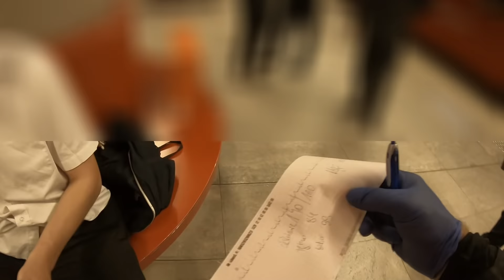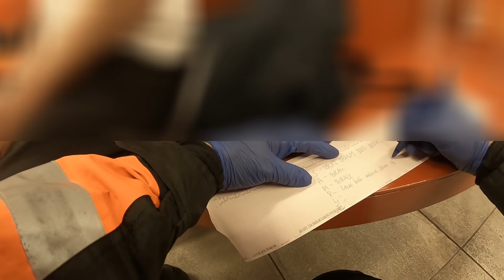Motoambulans - ofiara napaści w metrze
Bardzo duży nacisk kładę na bezpieczeństwo podczas udzielania 1 pomocy. Interwencja ta ukazuje, że czasami dochodzi do takiej sytuacji, w której pomoc zostaje opóźniona z powodu aktywności agresora. Na szczęście w pobliżu była policja...

► Wpadaj na moje Social Media!

Na miejscu udzielałem pierwszej pomocy przedmedycznej BLS z użyciem LP12 z opcją AED (Dz. U. Nr 107, poz. 679 oraz Nr 102, poz. 586 i Nr 113, poz. 567). Osoba w potrzebie wyraziła zgodę na udzielenie pomocy. Ratownik z Motoambulansu upewnia się na miejscu, że ZRM został wezwany, jeśli nie, to zapewnia zadysponowanie karetki. Twarz pacjenta została zasłonięta w celu zapewnienia mu anonimowości. Śmieci powstałe w wyniku niesienia pomocy zostały umieszczone w czerwonym worku ZRM lub wyrzucone do kosza. Nie jestem podmiotem leczniczym. Czynności inne mogą zostać wdrożone, gdy zaistnieje stan wyższej konieczności art. 26 Kodeksu Karnego.